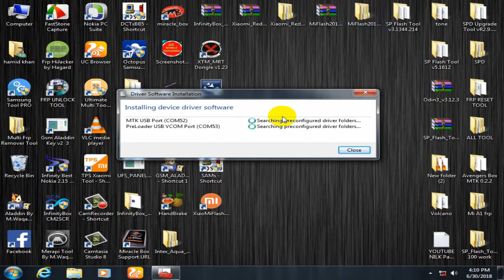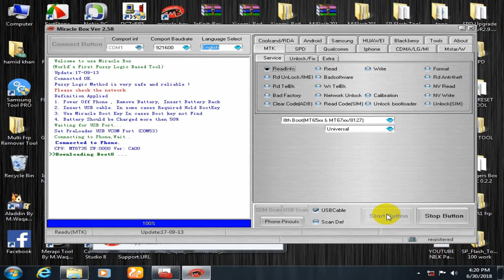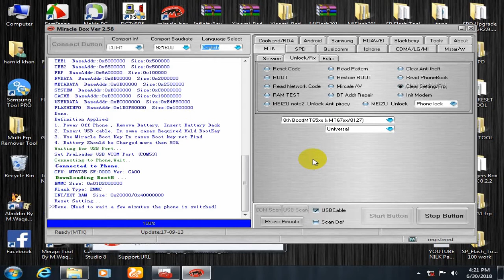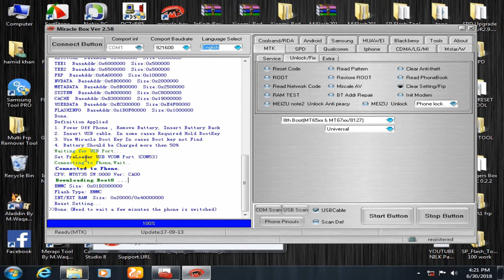lava a44 frp - remove unlock - a44 gmail account - reset frp by miracle box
LAVA A44 FRP RESET BY MIRACLE BOX GOOGLE LOCK RESET